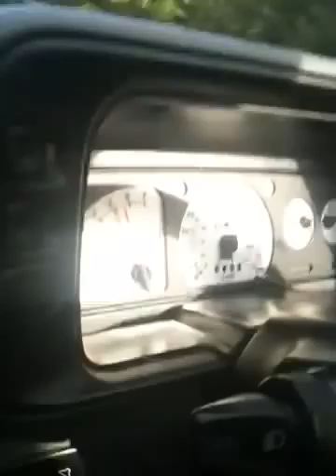Badger driving the ring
My mate badger driving the nurburgring  in his escort cabriolet